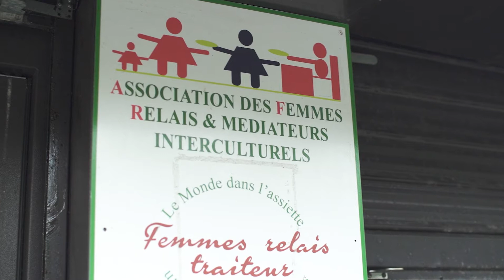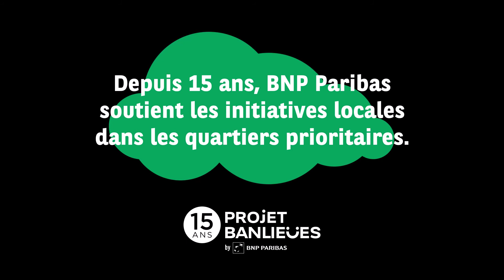Etre accompagné par des médiatrices sociales avec les Femmes Relais d'Aulnay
L'association Les Femmes Relais propose à Aulnay-sous-Bois un service de médiation culturelle conjugué à un accompagnement et une entraide de voisinage. Découvrez le travail associatif formidable mis en place par Aïssa Sago et les équipes de l'association !

En 15 ans, le programme Projet Banlieues aura permis de soutenir 900 associations, de toucher 750 000 bénéficiaires depuis 2006.

Crédits vidéos : Beall Production